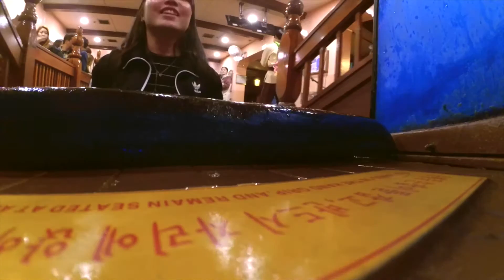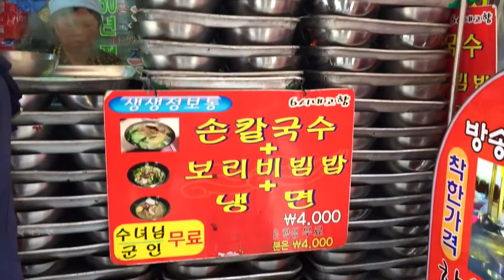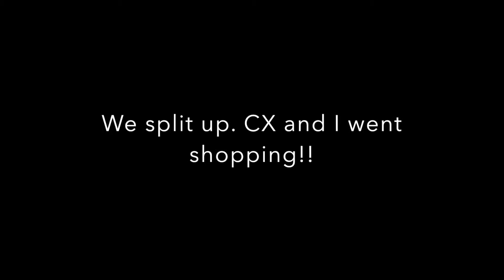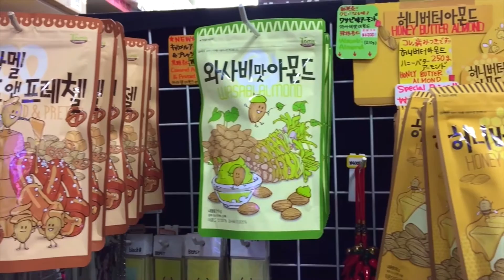KOREA VLOG PART 6 | LOTTE WORLD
I combined the last few days of this trip and it consists of almost 5 days worth of activity! Towards the end, I just wanted to enjoy the last few moments I have in Korea so i didn't get too much clips. hope you guys enjoyed watching my travel diary - Korea!